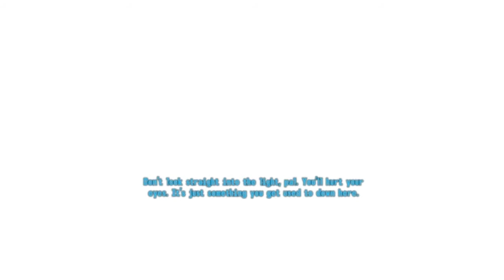iFonejacker9 :: Fallout 3 Let's Play Part 1